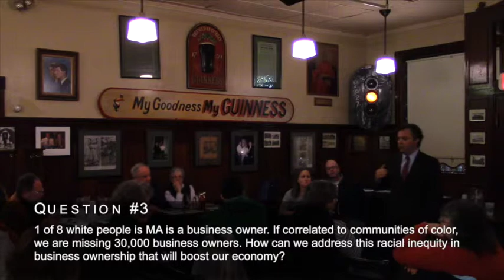Steve Kerrigan JPP Forum 2014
This video is about Steve Kerrigan Forum